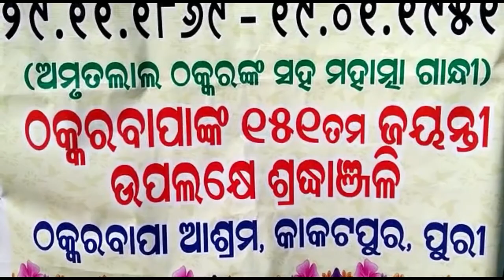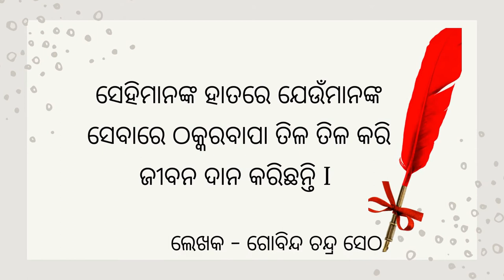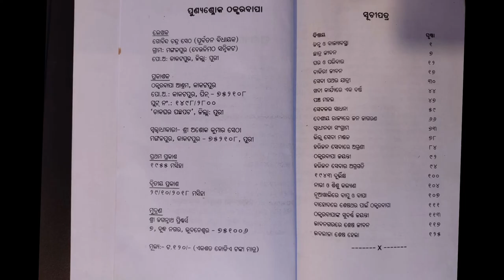Thakkar Bapa Jayanti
Celebration of Thakkar Bapa Jayanti At Kakatpur, Odisha.